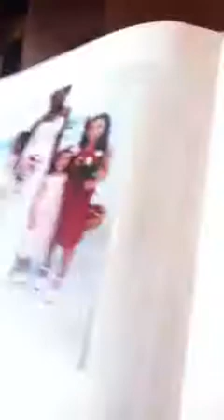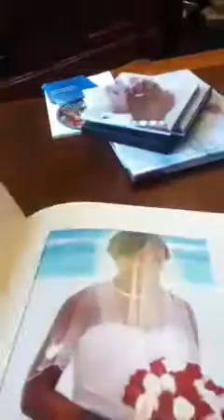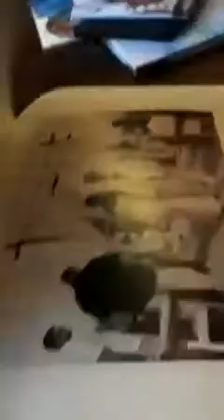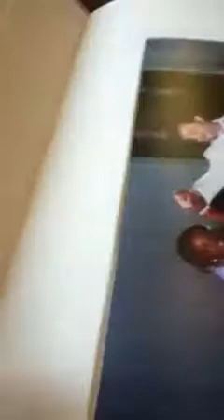Obua photo album